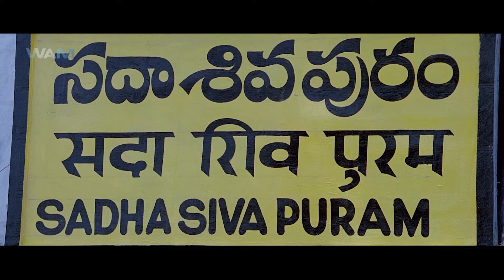VEERA || Scene - 01 | VEERA Movie Best Scene | Bhojpuri Dubbed Movie Scene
Shyam Prasad is an honest police officer who creates problems for a local don. When the don threatens to kill his family, Deva is assigned to protect Shyam's family and bring the don to justice.

Movie:- Veera
Starcast:- Ravi Teja, Kajal Aggarwal, Taapsee Pannu, Brahmanandam
Directed By:- Ramesh Varma

Welcome to our WamIndia Bhojpuri YouTube Channel, your go-to place for South Indian movies dubbed in Bhojpuri! Immerse yourself in the thrilling world of South India's top blockbusters, handpicked to captivate our Bhojpuri-speaking audience who love the charm of regional cinema in their mother tongue. Whether you're into electrifying action, spine-chilling horror, touching romances, or gripping thrillers, we have something for everyone!

Join us to enjoy a cinematic journey with iconic South Indian stars like Rajnikant, Allu Arjun, Chiranjeevi, Pooja Hegde, Dhanush, Thalapathy Vijay, Kamal Haasan, Prabhas, Mahesh Babu, Suriya, Rana Dagubatti, Ram Charan, Samantha Prabhu, Shruti Haasan, Rashmika Mandanna, Anushka Shetty, Shriya Saran, Rakul Preet, and many more.

Explore a variety of genres, from intense action and gripping thrillers to heartwarming romances and chilling horror, all presented in Bhojpuri. Our channel brings you the best of Telugu, Kannada, Malayalam, and Tamil movies, dubbed in Bhojpuri, so you can enjoy the magic of South Indian cinema in your own language.